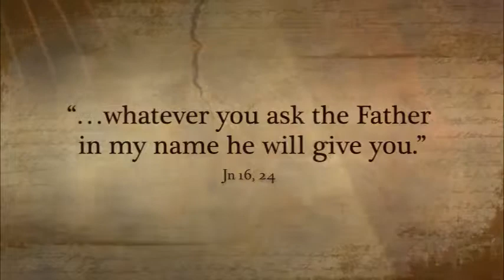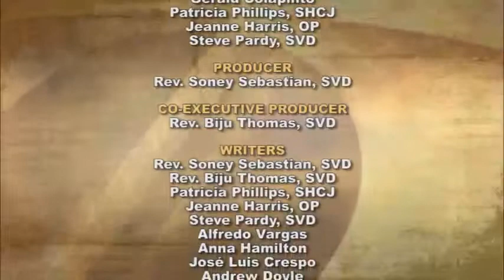iGod Today with Sr. Pat Phillips, SHCJ; Today's topic: Going directly to God.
Loving Father , you know our needs. We believe you will answer them in the best way for us in achieving your will. We ask this through your Son with the Holy Spirit now and forever. Amen.